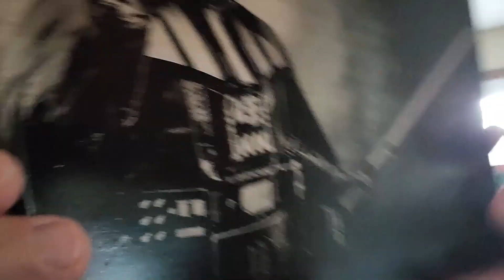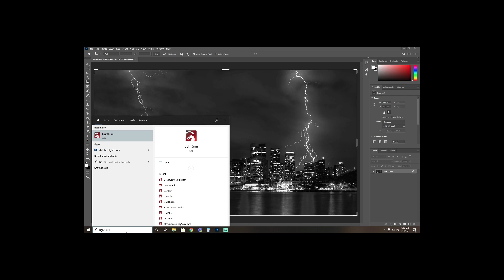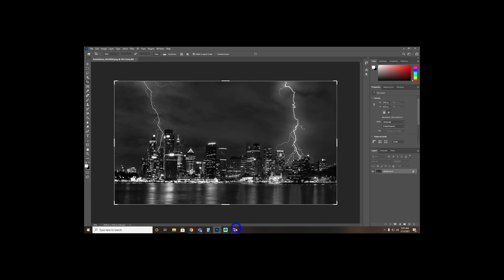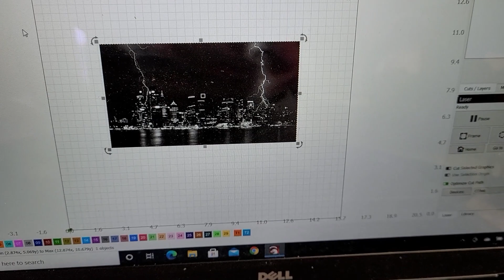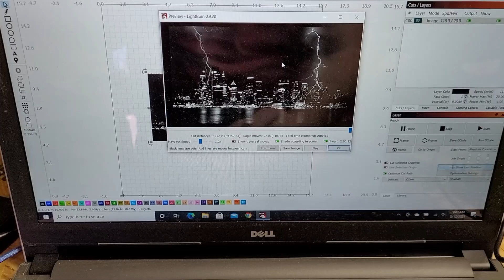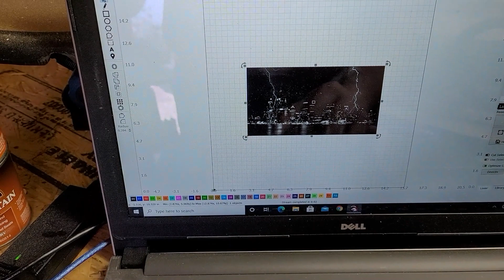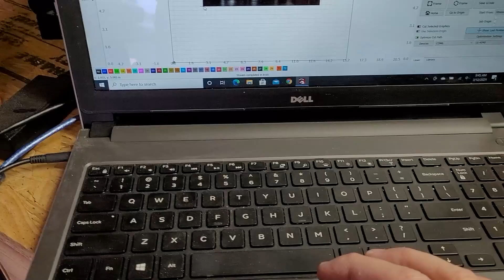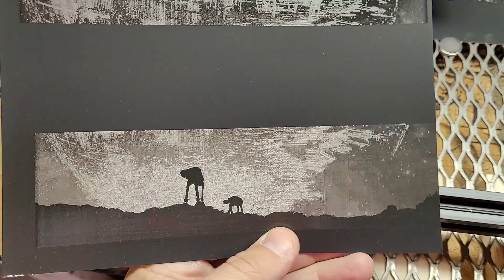Etching Black Scratch Paper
This is a tutorial on using a 20W Blue Diode Laser to etch black scratch paper.

To purchase this laser CNC or any of the other amazing FoxAlien Products

00:00 Intro
00:28 Explanation
03:56 Photoshop and LightBurn
11:03 Machine Setup
15:30 In Process Check